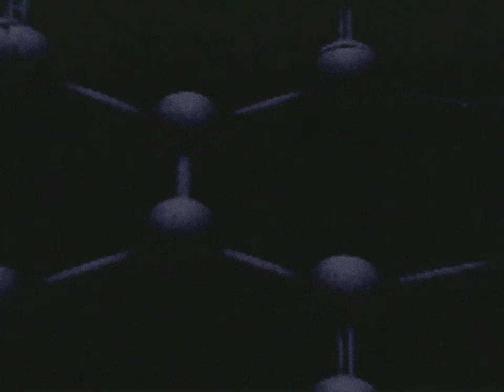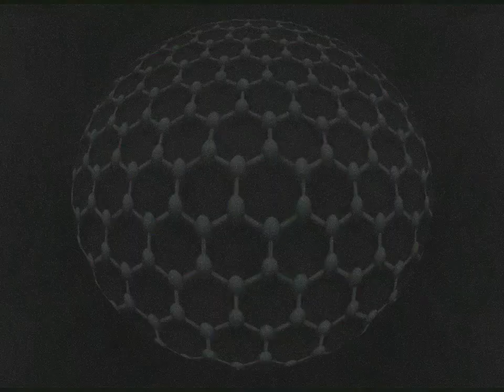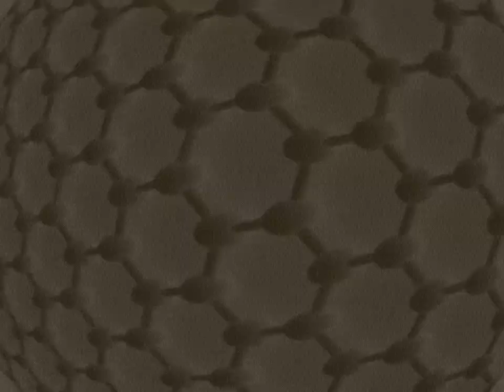TNO - Graphene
Music & video by TNO